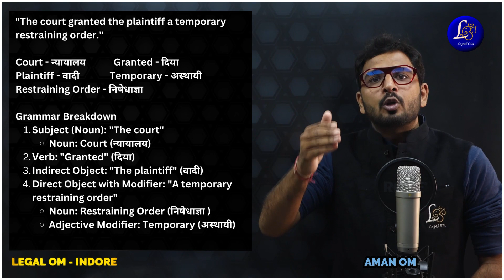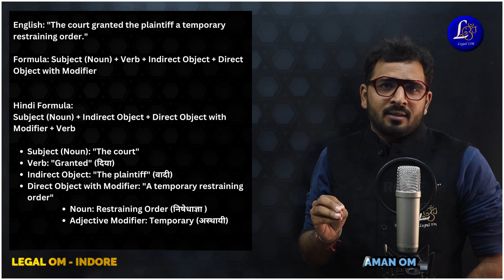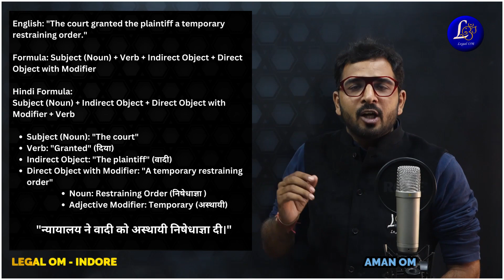V-19 || TRANSLATION || LEGAL VOCAB BY LEGAL OM || AMAN OM || MPCJ \\ PAPER - 2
In this series, we dive into both legal and non-legal vocabulary, essential for the translation section of Paper 2 in the MPCJ exam. With a focus on improving your translation skills, this series is designed to help you ace the 40-mark translation section of the exam.
Join us as we break down complex legal terms, provide clear explanations, and offer practical tips for translating English legal text into Hindi. Whether you're a law student, a legal professional, or preparing for the MPCJ exam, this series will enhance your understanding and proficiency in legal vocabulary and translation.

Links:
Legal OM: Empowering Your Legal Journey